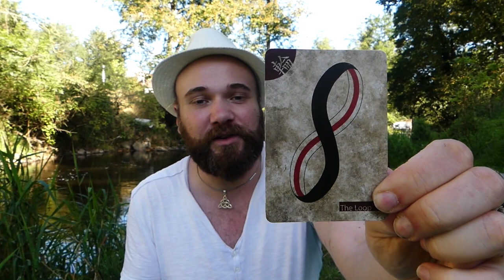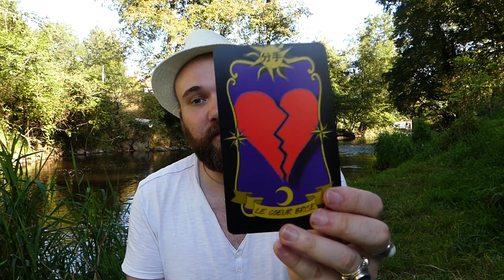🏰GUIDANCE MÉDIÉVALE🏰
⭐Musique fournie par MLD.
Title: Village Consort
Genre: Country & Folk
Mood: Dramatic